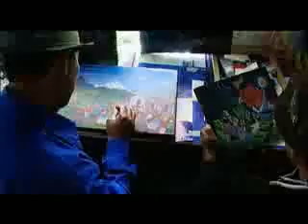Ecuador Ama la Vida - Karla Kanora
Un video promocional del Ecuador interpretado por Karla Kanora una hermosa vos de una cantante esmeraldeña. Que lo disfruten